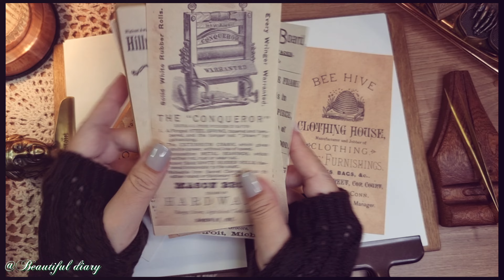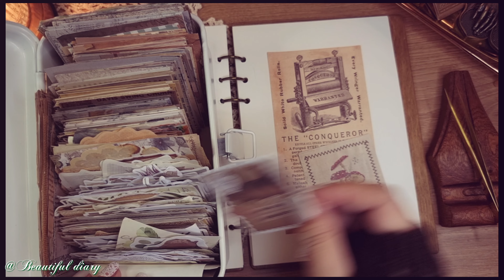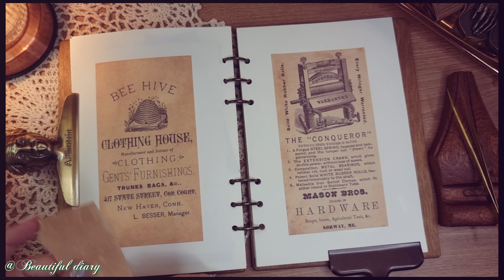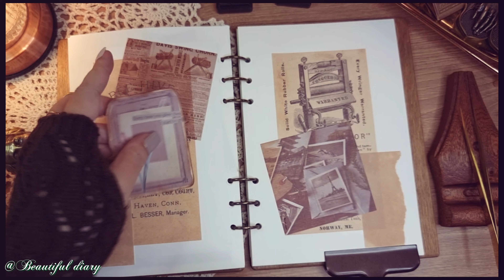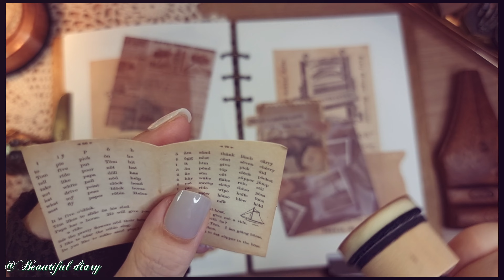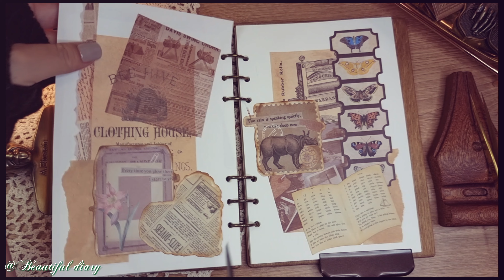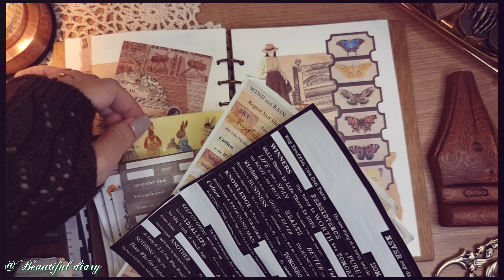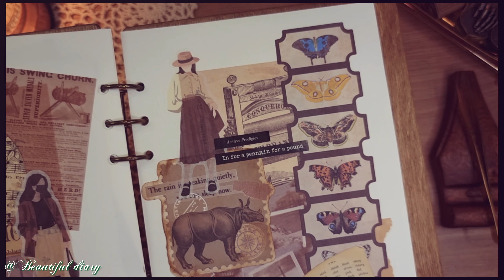[ASMR] 잉크 사용해서 빈티지 더해주기 | 빈티지 다꾸 | scrapbooking | collage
안녕하세요?
다꾸하는 Beautiful diary[뷰다]입니다.